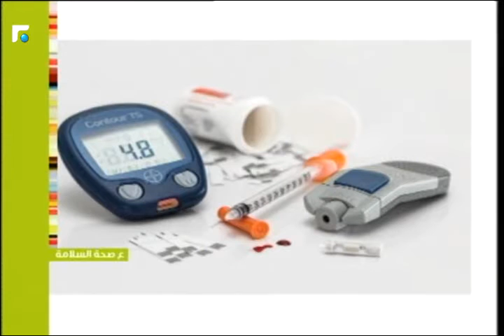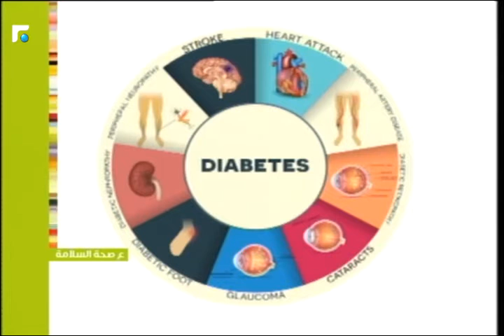عالم الصباح - فقرة "ع صحة السلامة " 09/06/2016